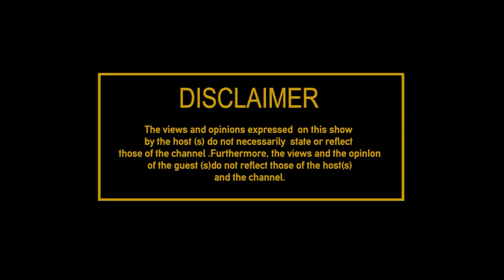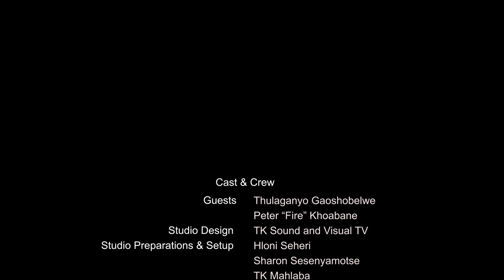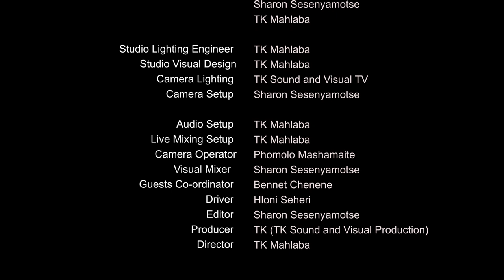Players Insurance | Minimum Wage | Superleague | SAFA Leadership | Players Image Rights | SAFPU